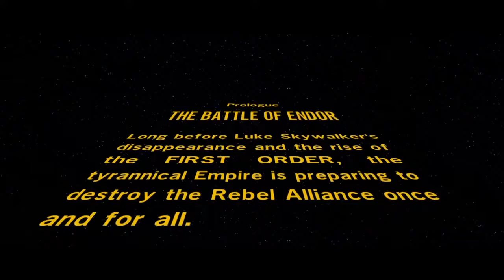Lego Star Wars The Force Awakens Part 1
So I decided to ease back in to Youtube by playing a simple lego game. Ya I've been sick lately but I'm getting better so ya. Also tell me if you want to see more of this but I might still do it again anyways.